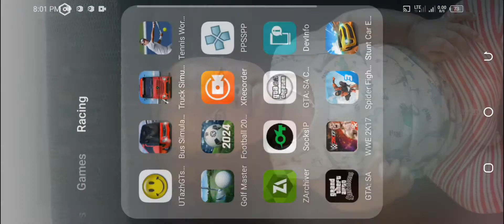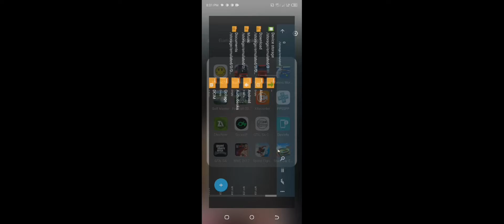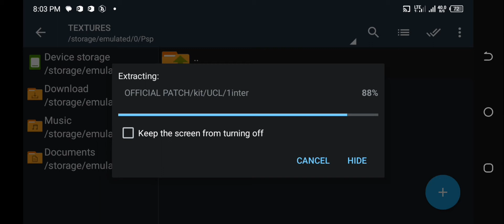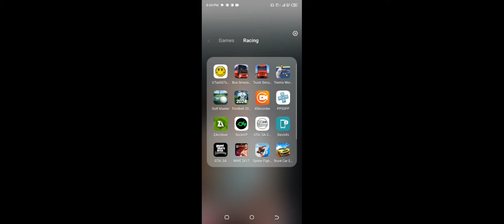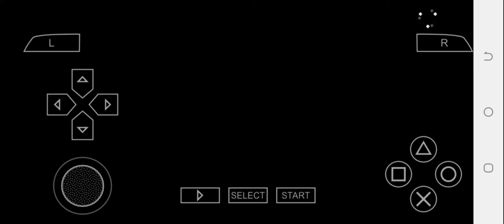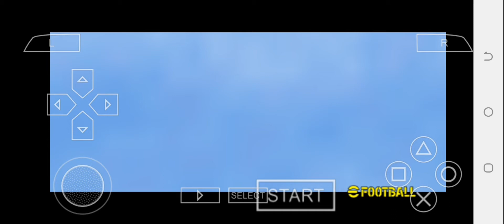How To Setup and Play PPSSPP Games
How to play PSP Game on Android phone | PPSSPP Emulator